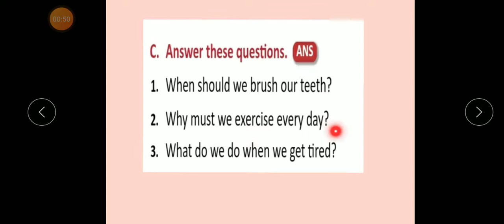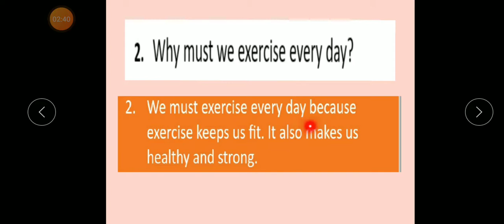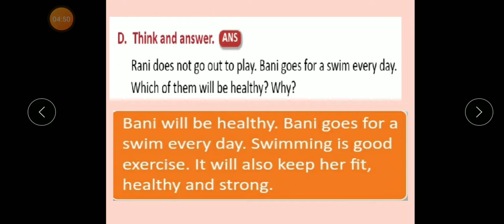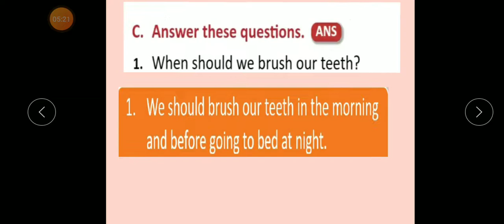STD 1, EVS , DAY 23 oct